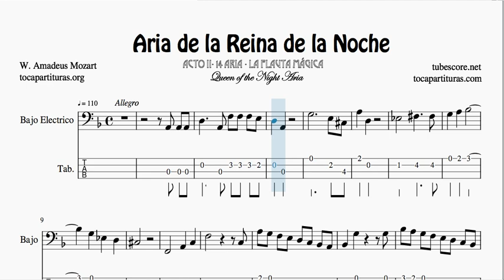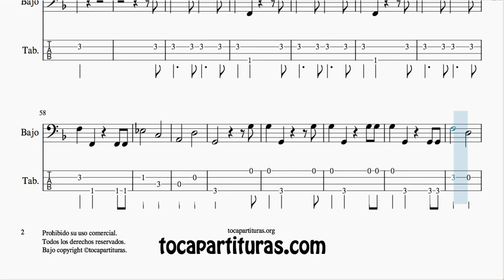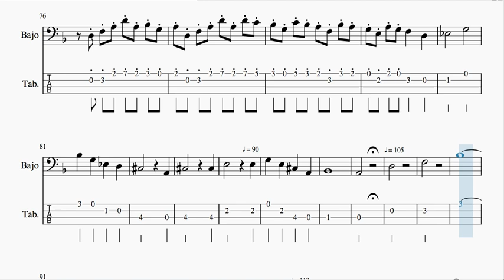Aria de la Reina de la Noche La Flauta Mágica Partitura y Tablatura del Punteo de Bajo Eléctrico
Si quieres que sigamos subiendo vídeos como este, por favor, apóyanos con alguna de nuestras camisetas o pdf

Puedes colaborar también incluyendo las Notas en los subtítulos de los vídeos.